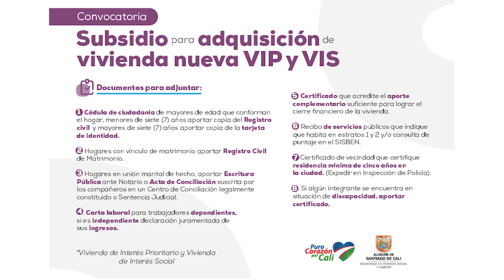Subsidios para Vivienda en Santiago de Cali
Magazin Del Valle